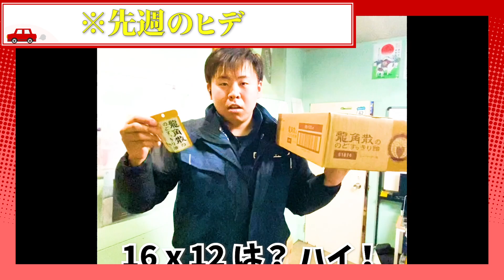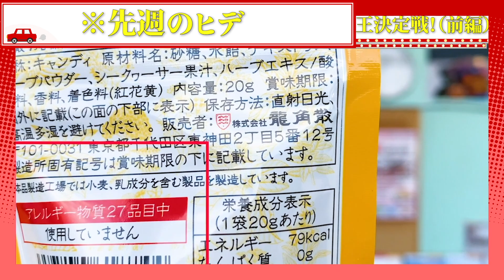【10問全部わかるあなたは秀才】一般常識クイズ！（前半）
【クイズノック】宇宙回答ばっかりで大爆笑したwwwwww（前編）

こんにちは！